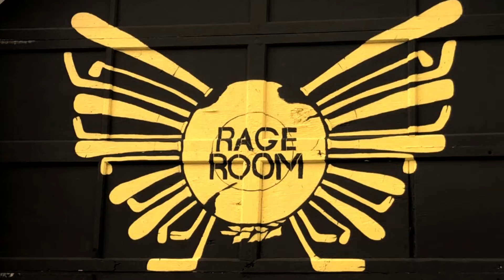Just the Hits: Rage Room Halifax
Watch a couple furries breaking objects in the Halifax Rage Room. All the smashes in one convenient video. Plus a couple bonuses at the end. Featuring Swift Hyena and Nugget the Golden Retriever. Where would you like to see us go next?